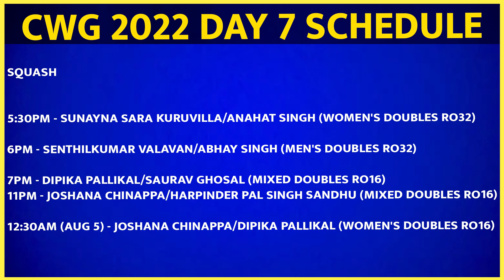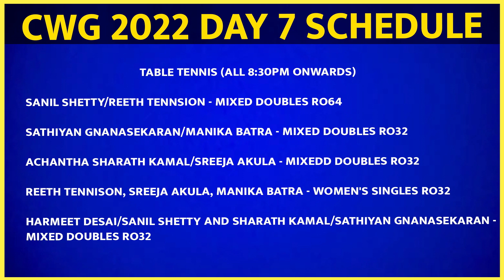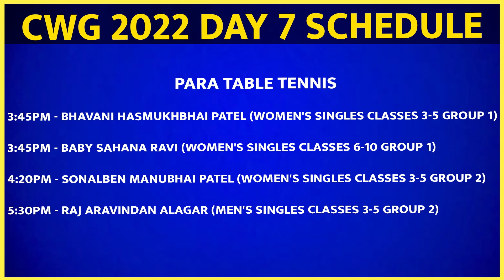COMMONWEALTH GAMES 2022 INDIA TODAY SCHEDULE DAY 7 04-AUGUST-2022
With the Indian weightlifting contingent ending their terrific campaign at the Games totalling ten medals, including three gold medals on Wednesday, the focus now shifts to other events, especially boxing with four boxers in line to assure a medal, adding to the medals Nitu Ghangas, Nikhat Zareen, Hussamuddin Muhammed ensured in Day 6. Gold medal hopeful Murali Sreeshankar will be in action in the men’s long jump final while Sarita Singh and Manju Bala will be vying for a place in the final of the women’s hammer throw.

ATHLETICS

2:30 pm - Women’s Hammer Throw Qualifying Round Group A - Sarita Romit Singh, Manju Bala
3:03 pm - Women’s 200 M Round 1 Heat 2 - Hima Das
12:12 AM (Friday) - Men’s Long Jump Finals - Murali Sreeshankar, Muhammed Anees Yahiya
BADMINTON

3:00 Pm - Women’s Singles Round Of 32 - P.V Sindhu Vs Fathimath Nabaaha (Maldives)
4:00 Pm - Men’s Singles Round Of 32 - Kidambi Srikanth Vs Daniel Wanagaliya (Uganda)
4:00 Pm - Mixed Doubles Round Of 32 - B.Sumeeth Reddy/Ashwini Ponnappa Vs England
10:00 Pm - Women’s Singles Round Of 32 - Akarshi Kashyap Vs Mahoor Shahzad (Pakistan)
11:30 Pm- Men’s Singles Round Of 32 - Lakshya Sen Vs Vernon Smeed (St.Helena)
BOXING

4:45 Pm - Over 48 Kg - 51 Kg Quarterfinals - Amit Panghal Vs Lennon Mulligan (Scotland)
6:15 Pm - Over 67kg - 60 Kg Quarterfinals - Jaismine Lamboria Vs Troy Garton (New Zealand)
8:00 Pm - Over 92 Kg Quarterfinals - Sagar Ahlawat Vs Keddy Evans Agnes (Seychelles)
12:30 Am (Friday) - Over 63.5kg - 67kg Quarterfinals - Rohit Tokas Vs Xavier Ikinofo (Niue)
RHYTHMIC GYMNASTICS

4:30 Pm Onwards - Individual Qualification Sub Division 1 - Bavleen Kaur
HOCKEY

6:30 Pm – Men’s Pool B - India Vs Wales
LAWN BOWLS

4:00 Pm- Men’s Singles - Mridul Borgohain Vs Ross Davis (Jersey)
SQUASH

5:30 Pm - Women’s Doubles Round Of 32 - Sunayna Sara Kuruvilla/Anahat Singh Vs Sri Lanka
6:00 Pm - Men’s Doubles Round Of 32 - Senthilkumar Velavan/Abhay Singh Vs British Virgin Islands
7:00 Pm - Mixed Doubles Round Of 16 - Dipika Pallikal/Saurav Ghosal Vs Tbd
11:00 Pm - Mixed Doubles Round Of 16 - Joshana Chinappa/Harinder Pal Singh Sandhu Vs Australia
12:30 Am (Friday) - Women’s Doubles Round Of 16 - Joshana Chinappa/Dipika Pallikal Vs TBD
TABLE TENNIS

2:35 Pm - Mixed Doubles Round Of 64 - Sanil Shetty/Reeth Tennison Vs Malaysia
8:30 Pm - Mixed Doubles Round Of 32 - Sathiyan Gnanasekaran/Manika Batra Vs TBD
9:10 Pm - Mixed Doubles Round Of 32 - Achantha Sharath Kamal/Sreeja Akula Vs TBD
10:00 Pm - Women’s Singles Round Of 32 - Reeth Tennison Vs Charlotte Barsley
10:00 Pm - Women’s Singles Round Of 32 - Sreeja Akula Vs Karen Lyne
10:45 Pm - Women’s Singles Round Of 32 - Manika Batra Vs Chiang Nam Fu
11:30 Pm – Men’s Doubles Round Of 32 - Harmeet Desai/Sanil Shetty Vs Cyprus
12:10 Am (Friday) - Men’s Doubles Round Of 32 - Sharath Kamal/Sathiyan Gnanasekaran Vs Guyana
PARA POWER-LIFTING

7:38 Pm - Women’s Lightweight Final - Sakeena Khatun, Manpreet Kaur
9:00 Pm - Men’s Lightweight Final - Paramjeet Singh
1:30 Am (Friday) - Men’s Heavyweight Final - Sudhir
PARA TABLE TENNIS

3:45 Pm- Women’s Singles Classes 3 - 5 Group 1 - Bhavani Hasmukhbhai Patel Vs Akanisi Latu (Fiji)
3:45 Pm - Women’s Singles Classes 6 - 10 group 1 - Baby Sahana Ravi Vs Qian Yang (Australia)
4:20 Pm - Women’s Singles Classes 3 - 5 Group 2 - Sonalben Manubhai Patel Vs Chinenye Obiora (Nigeria)
5:30 Pm - Men’s Singles Classes 3 - 5 Group 2 - Raj Aravindan Alagar Vs Dan Bullen (England)

Day 6 schedule of India in commonwealth games 2022
live broadcasting of commonwealth games 2022 in India
Commonwealth games 2022 live
commonwealth games 2022 live India
India and  in commonwealth games 2022

commonwealth games 2022 today india schedule
birmingham commonwealth games 2022 india
commonwealth games 2022 india schedule
commonwealth today schedule

today commonwealth games schedule india